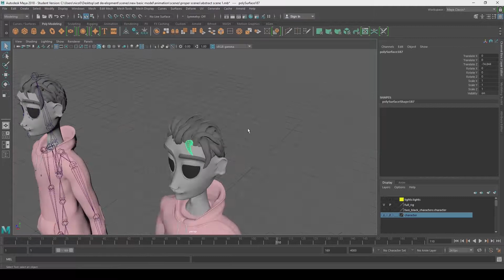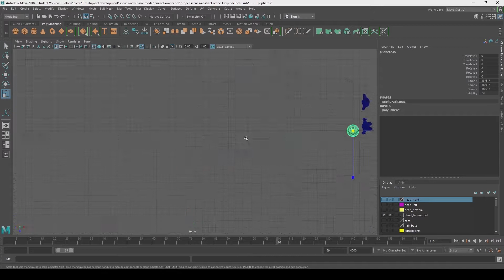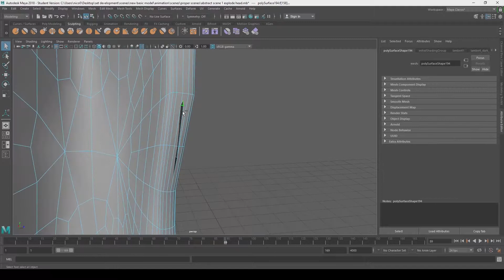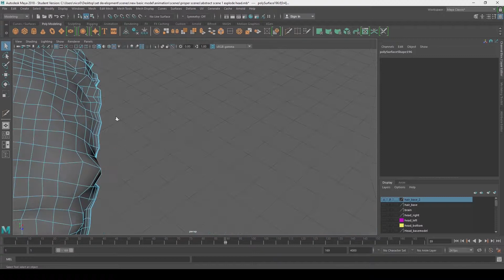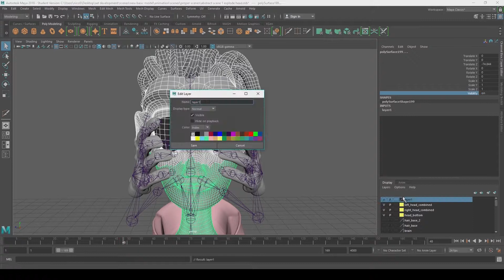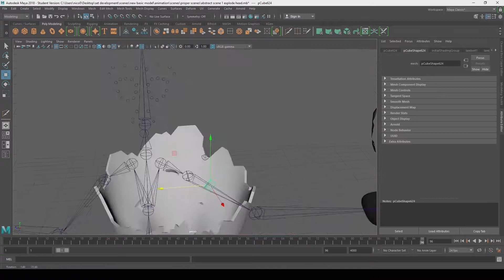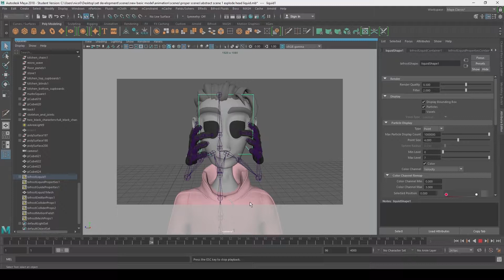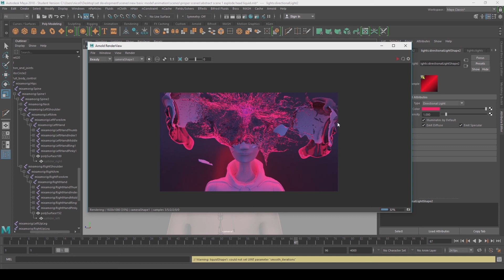Abstract Scene - Exploding Head